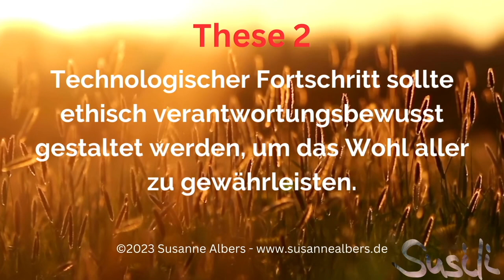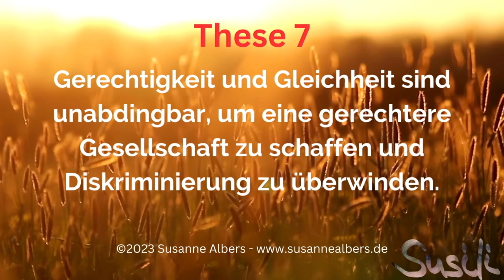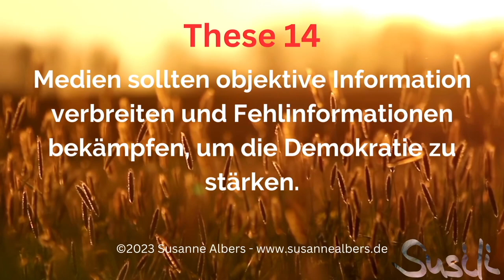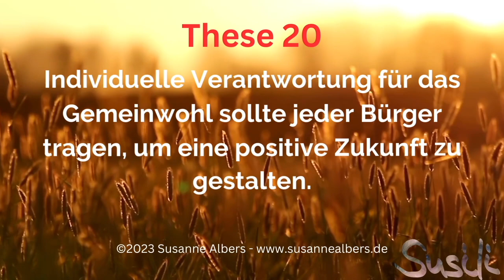20 Thesen für das 21. Jahrhundert